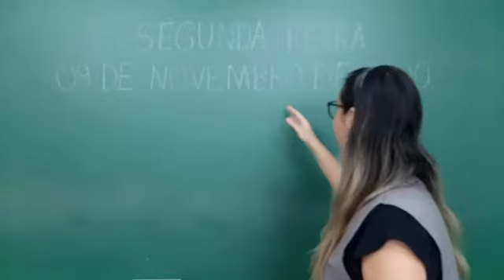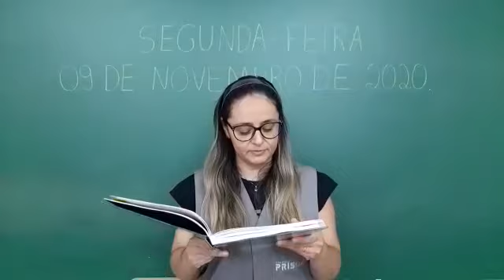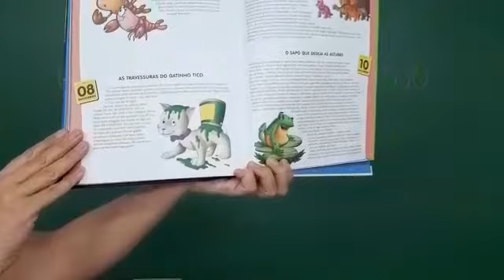Nível II Aula 01 dia 09/11 Professora Liriã